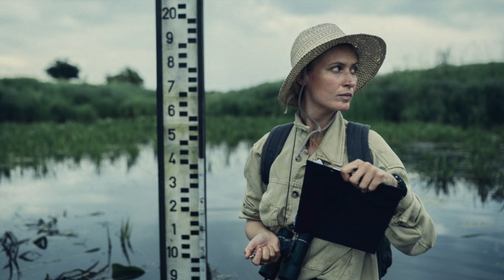Обзор на сериал "Высокая Вода" | ВБ#8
Всем привет!В этом видео я вам расскажу про невероятно крутой польский сериал "Высокая Вода" от Нетфликс.
Пишите в комментариях ваши отзывы на него, а также предлагайте про какой сериал/фильм рассказать в следующий раз☺️